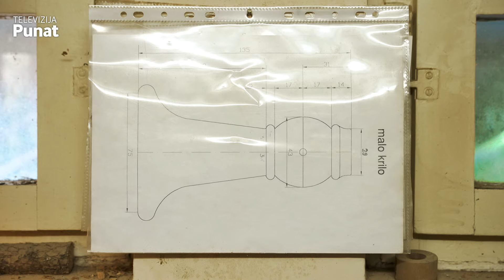Televizija Punat E01 • Marijan Orlić Senkić, posljednji graditelj sopila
MARIJAN ORLIĆ SENKIĆ, POSLJEDNJI GRADITELJ SOPILA 👏

Gradnja i sopnja sopila, ali i organizacija i provođenje škole kanta, zasluge su zbog kojih je Marijan Orlić Senkić, rođeni Puntar, a danas stanovnik Krasa, proglašen za osobu godine otoka Krka. Više o ovoj nezamjenjivoj personi i entuzijastu bez kojeg glazbena baština danas ne bi bila ista, pogledajte u prvoj epizodi Televizije Punat!

Urednica emisije: Marijana Šepić Bjelobaba, Snimatelj: Matko Margan, Montažer: Ivan Špoljarić